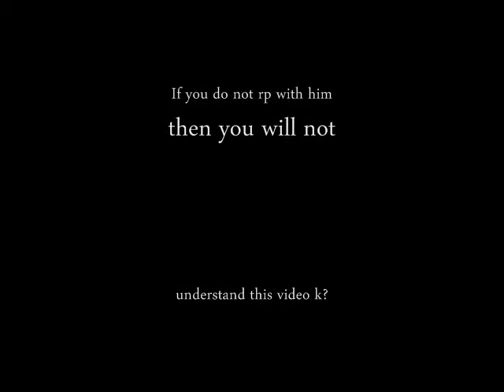Nanook The Heartbreaker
I got bored,and made a video of a husky I rp.If you haven't rped with him,then you won't understand this video.

Nanook is horrible about relationships.He's known for cheating,and running off.The song+pictures make it seem like he would murder them,but actually what message I meant to send through that was his relationships usually end with fighting,or suicide attempts x3

Umm..enjoy?